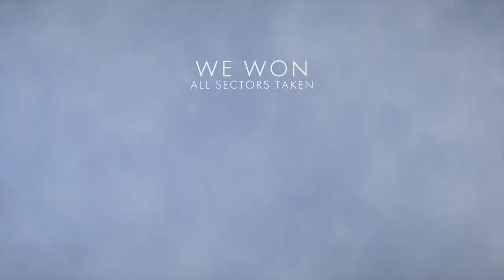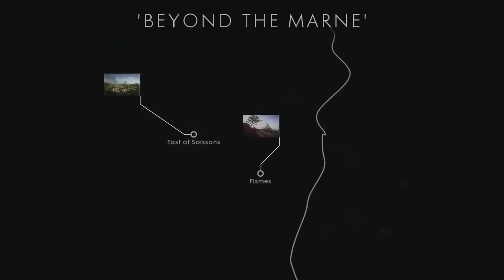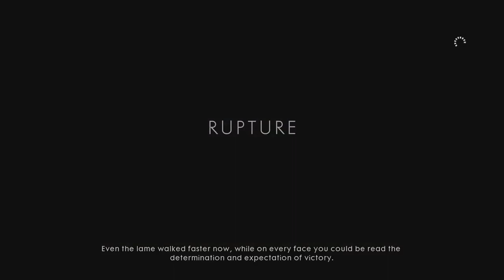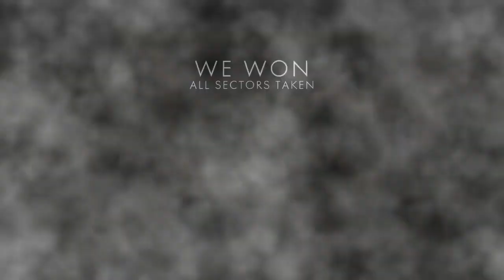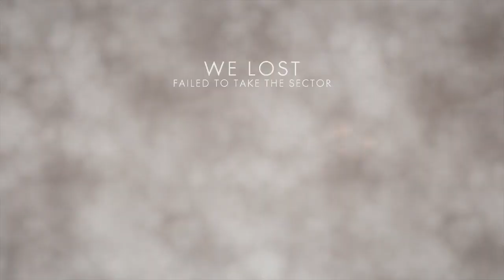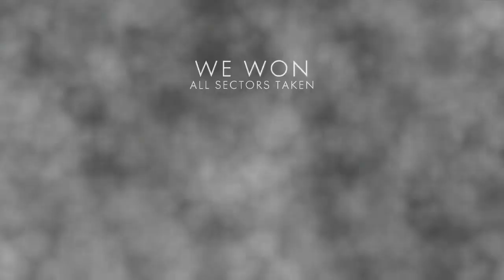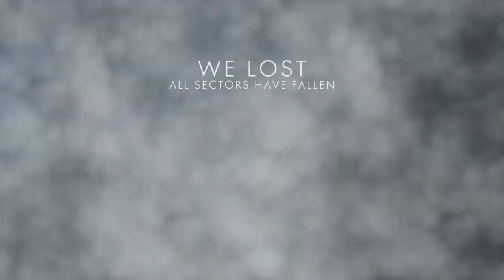All Cutscenes (All Outcomes) - Battlefield 1 They Shall Not Pass DLC Operations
Now including defeats and mid battalion outcomes with all battlefield 1 operation intros in the In They Shall Not Pass DLC

Beyond the marne and Devils Anvil